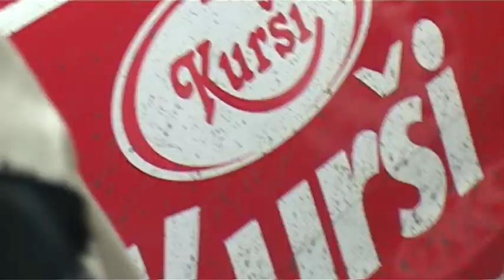Mārtiņš Svilis. Pirmais latvietis pie "Ford Fiesta R5" stūres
Mārtiņš Svilis no 28. līdz 30.augustam notiekošajā Ātruma festivālā - rallijā "Kurzeme 2014" būs pirmais latvietis, kurš sēdīsies pie "Ford Fiesta R5" automašīnas stūres.
Šo autosporta dzīvē unikālo notikumu atbalsta būvniecības nams "Kurši".

Martins Svilis is first Latvian to drive R5 class rally car - August 28 to 30, Festival of Speed - Rally "Kurzeme 2014". Supported by "Kurši".